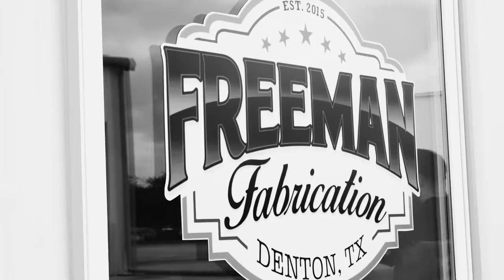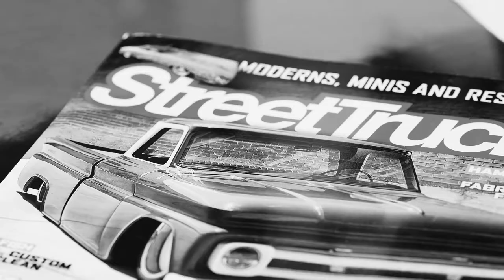THE ROAD - Josh Freeman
Every story is different. Get to know Josh Freeman of Freeman Fabrication.